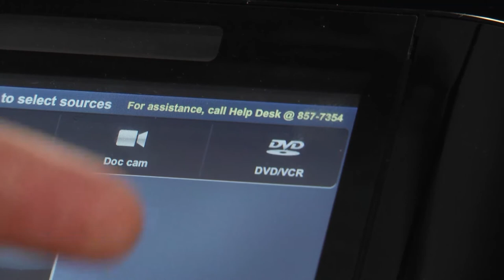5 Things About Your Lectern - One Minute Wonder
Jason explains 5 things you may or may not know about your lectern.